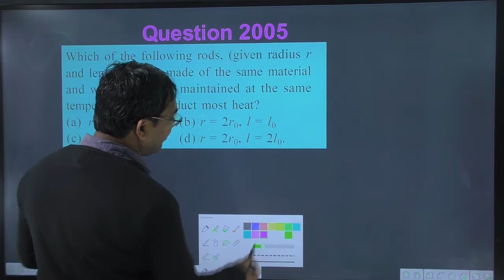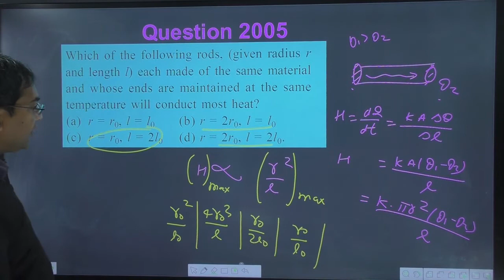Which of the following rods (given radius rand length l) each made of the same material and whose